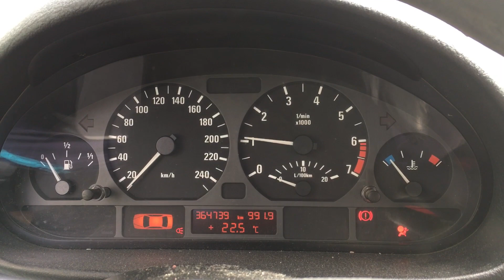S 4248 ДВС (Двигатель) BMW E46 2.0i 206S4 M52TUB20